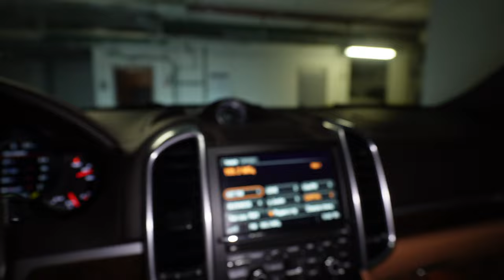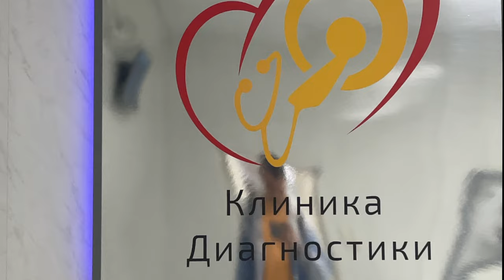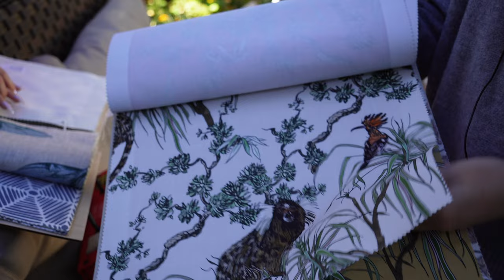Влог № 69 ГДЕ В МОСКВЕ СДЕЛАТЬ МРТ? После операции на удаление грыжи в позвоночнике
Как Найти Лучшую Клинику для МРТ в Москве? Опыт после операции на грыже!

В этом влоге я поделюсь с вами своим опытом поиска подходящего места для проведения магнитно-резонансной томографии (МРТ) в Москве после операции на удаление грыжи в позвоночнике. После долгих поисков и советов, я остановил свой выбор на клинике известной телеведущей Елены Малышевой, которая специализируется на здоровье и предлагает широкий спектр медицинских услуг, включая МРТ.

В этом видео я расскажу о всем процессе: от момента принятия решения о необходимости МРТ, выбора клиники, предварительной подготовки к процедуре, самого процесса МРТ, и до получения результатов. Также я поделюсь своими впечатлениями о качестве обслуживания, комфорте и профессионализме медицинского персонала клиники Елены Малышевой.

Если вы находитесь в поиске надежной клиники для проведения МРТ в Москве, особенно после хирургических вмешательств на позвоночнике, этот влог будет особенно полезен. Узнайте, почему я выбрал именно эту клинику и какие моменты стоит учитывать при выборе места для такой важной процедуры.